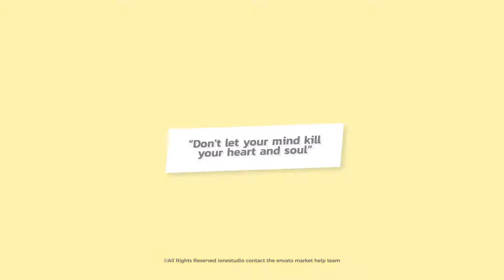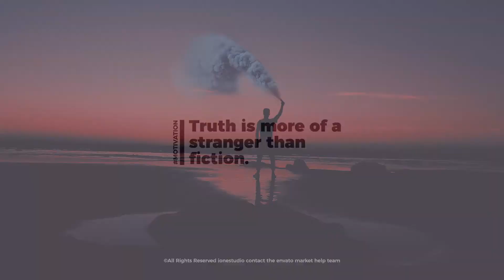After Effects Template: Titles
Scale Controller
Duration Controller
Color Controller
Universal Expressions
Fast Rendering
High quality
Easy Customization
Well organized